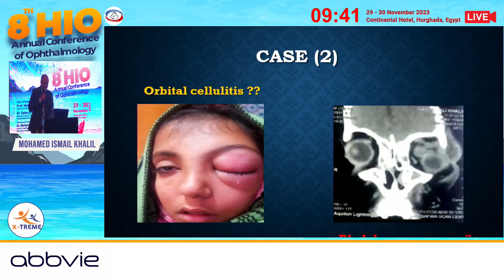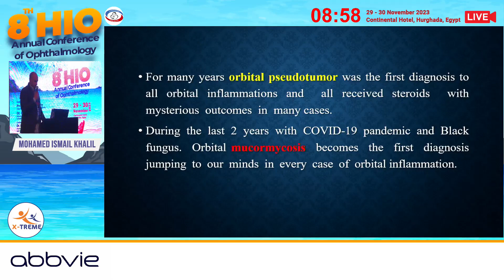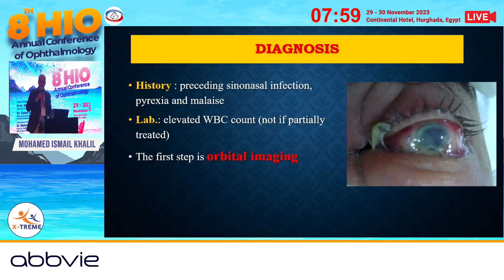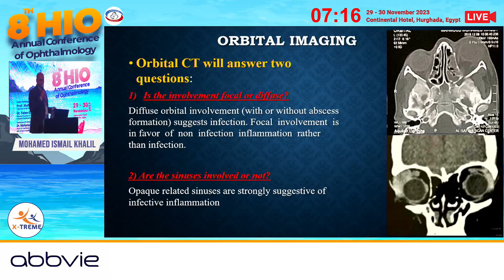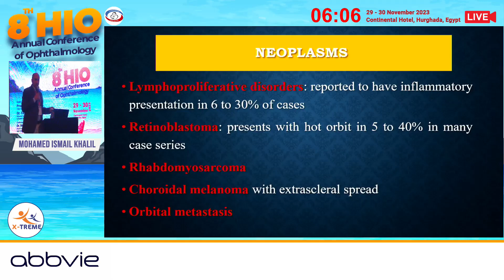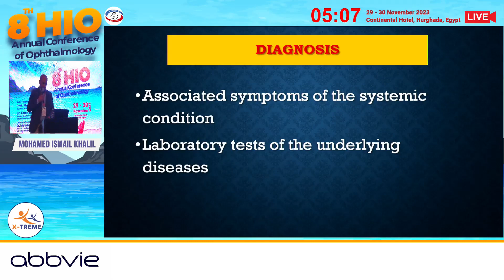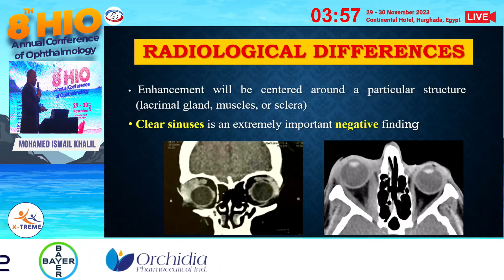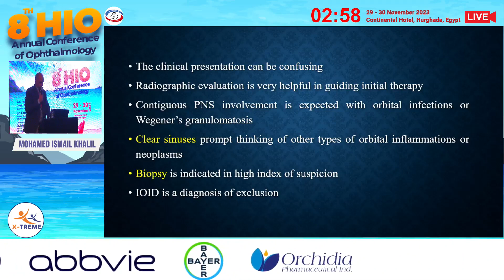Prof. Mohamed Ismail Khalil - Hot orbit: diagnostic approach